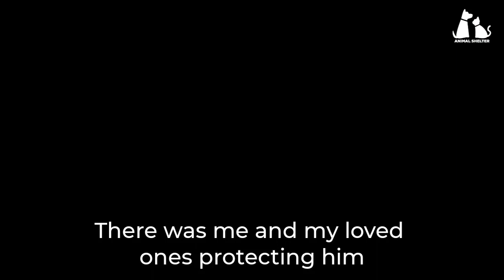Heartbroken with a gentle dog being shot and a heartwarming ending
Boy was found by us on the street in the evening, after we brought him home we fed and warmed him, but then he could not walk and we almost knew the cause.
Luckily for him, he can still run and recover quickly, sometimes we think it's a miracle from god.
Now he is living a happy life with us.

👉 Rescue team: zamacenter
🤝 Support at Sberbank: 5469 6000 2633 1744